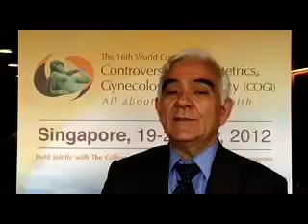Invitation to COGI Singapore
Invitation to attend COGI-16 in Singapore by Prof. Zion Ben Rafael